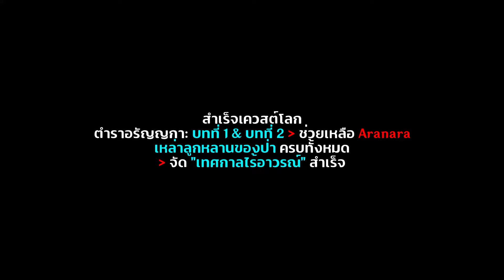เคลียร์ตำราอรัญญกา: ตำราวรุณคาถา - กิ่งกล้าที่งอกเงย & ให้ดอกไม้ | 12 ตำแหน่งVasmrti | Aranyaka Book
12 ตำแหน่ง Vasmrti | All Vasmrti Locations
เควสต์โลก ตำราวรุณคาถา - กิ่งกล้าที่งอกเงย & ให้ดอกไม้
Varuna Gatha - Sprouting Seedlings & Giving
ต้องสำเร็จเควสต์ต่อไปนี้เพื่อปลดล็อก
เควสต์โลก ตำราอรัญญกา: บทที่ 2 - จัด "เทศกาลไร้อาวรณ์" สำเร็จ
00:00 Intro
00:03 เควสต์ กิ่งกล้าที่งอกเงย
01:06 12 ตำแหน่ง Vasmrti
01:10 Vasmrti - 1
02:29 Vasmrti - 2
03:29 Vasmrti - 3
04:24 Vasmrti - 4
05:15 Vasmrti - 5
06:12 Vasmrti - 6
07:16 Vasmrti - 7
08:16 Vasmrti - 8
09:15 Vasmrti - 9
10:15 Vasmrti - 10
11:08 Vasmrti - 11
12:16 Vasmrti - 12
13:46 ปลูก Vasmrti ทั้ง 12 ต้น
14:32 ตำแหน่งเควสต์ ให้ดอกไม้
16:20 เควสต์ ให้ดอกไม้
ถ้าชอบคลิปวิดีโอนี้ ฝากกดไลค์ กด SUBSCRIBE เผื่อไม่พลาดคลิปวิดีโอใหม่ๆ ขอบคุณค่ะ :P